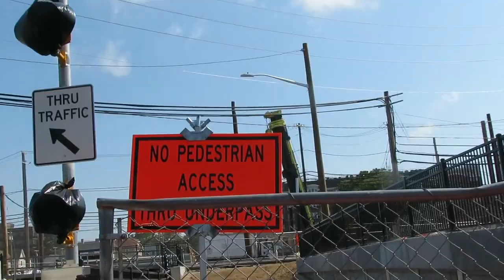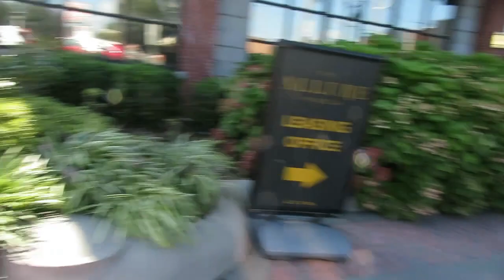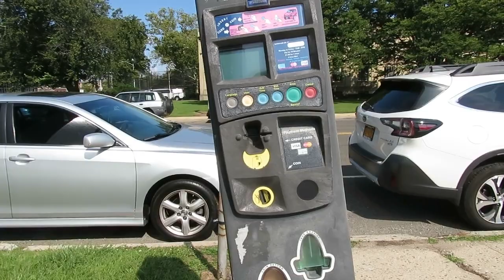Willis Ave Underpass: An Inferior "Improvement"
Finally got a chance to see the Willis Ave underpass in Mineola for myself today and was disgusted by what I saw. NO SIDEWALKS for pedestrians just as I expected, but also the traffic light at 2nd street & Willis was not even set up and the intersection was quite dangerous. Yes I walked through the tunnel as by law the railroad must provide both vehicular & pedestrian access. The tunnel is a bit narrow, there are no shoulders, you can see they really cut corners with this project by not making a wider underpass similar to the one at Covert Ave. This was all done to cut costs so the LIRR wouldn't have had to purchase additional property. Pretty much the theme of this whole third track project in general. But wait, it gets worse! On the south end of the underpass there's a merge with a blind spot and I almost witnessed an accident! They really screwed Mineola almost more than any of the other towns with this project by not having built proper underpasses that were wide enough with sidewalks. Main St won't even get an underpass, it is closed permanently. Eventually there will be two pedestrian overpasses with stairs and elevators, one at Willis (where pedestrians will still have to cross the tracks of the Oyster Bay Line) and one at Main St. But the damage to our town has already been done, and this will help redline Mineola even more, as part of "The Plan". Who wants to deal with this when they can live on the $outh $hore and have an entirely elevated LIRR line with none of this BS!